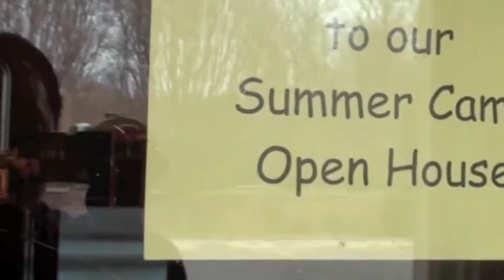Journey to a Buckley Day Camp Open House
We offer a number of opportunities for new families to get a taste of what Buckley Country Day Camp has to offer. Summer Camp Open Houses are an opportunity to meet and talk with the Directors of the camp and some key staff members. You will also be given a tour of the campus and have the chance to get answers for any questions you might have.